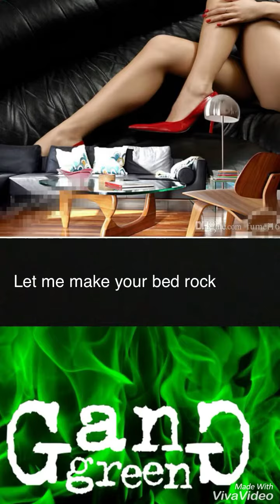Let me rock your bed girl